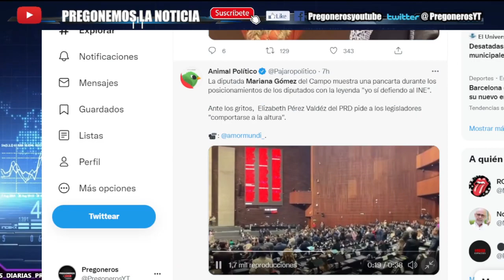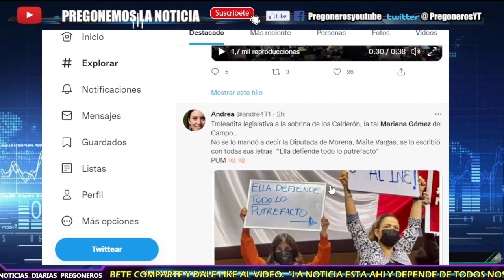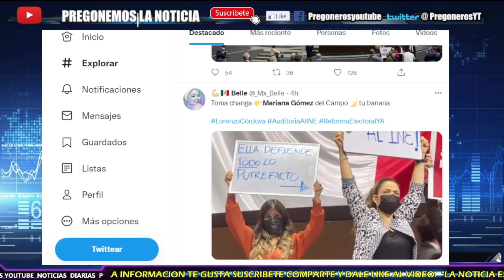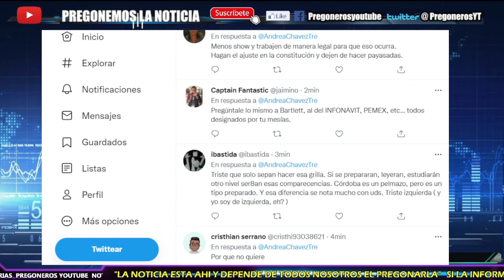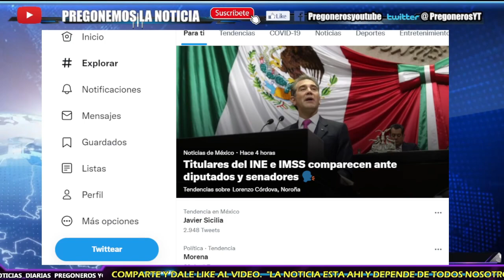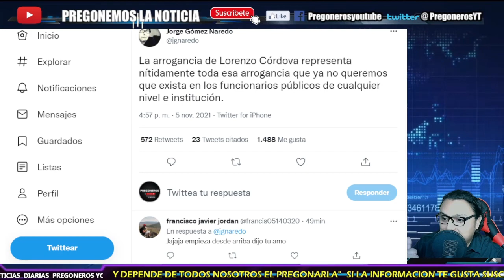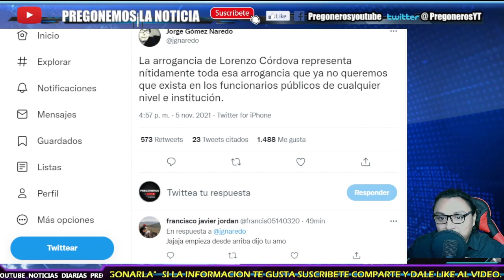EPICA TROLLEADA A PANISTA ¡ MARIANA GOMEZ DEL CAMPO Y PANISTAS LUSTRARON ZAPATOS A LORENZO CORDOVA !